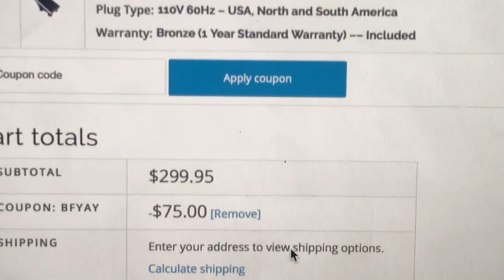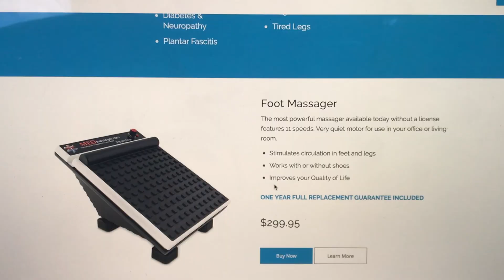BLACK FRIDAY 2018 MedMassager DEALS For Pain Relief and Circulation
Need some relief this holiday season!? Look no further! Our FDA-certified medical massagers increase local blood circulation AND decrease pain and inflammation, and aid in lymphatic drainage.

And, the best part!? That’s hundreds of dollars in savings.

USE Hanukkah promo: MAZELTOV for $50 off all of either of our massagers or the set from 11/23-11/30.

Happy Holidays!